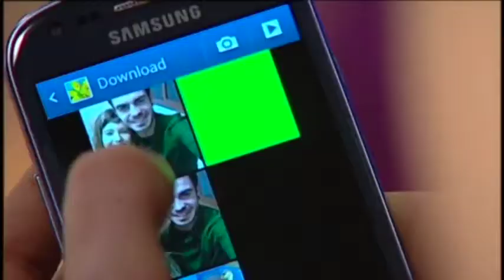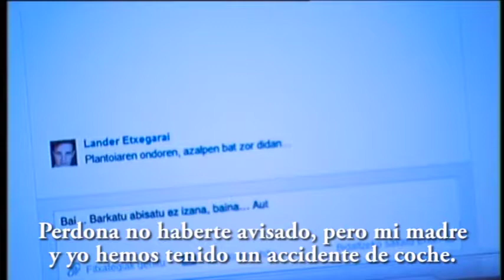JANIRE ESTEBEZ - LOINAZ ACTORES